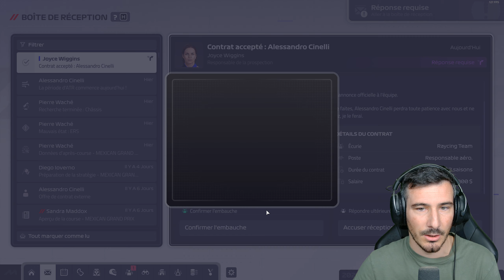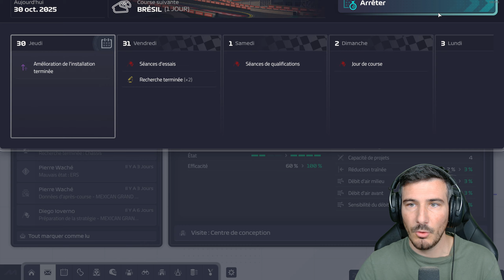LA PLUIE QUI CHANGE TOUT AU BRÉSIL !! - Carrière F1 Manager 2024 - Épisode 47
Je vous propose une carrière en Zéro à Héros sur F1 Manager 2024, en mode création d'écurie, on va commencer tout en bas de l’échelle et essayer de rivaliser avec les meilleurs !

A propos : Je suis Arthur Ray, créateur de contenu sur Football Manager et autre jeux de management, que ce soit des carrieres, let's play, expériences ou bien encore des tutos, on vit ensemble tous les soirs à 18h une aventure. En ce moment sur Pro Cycling Manager  à 11h on fait une carrière ou on va essayer de gagner un grand tour en partant de 0 sans le Cyclisme